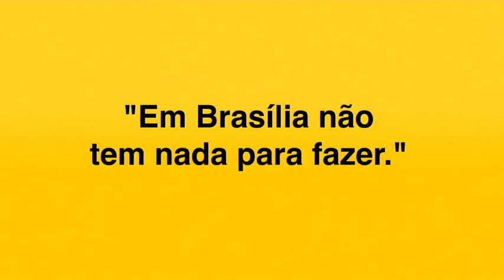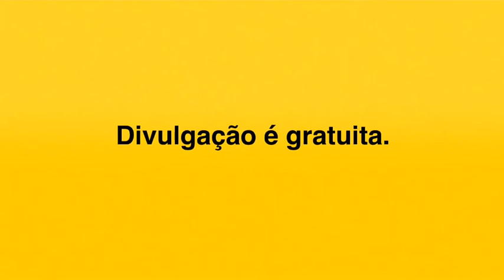Conheça o Dica DeBoa.com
Quem foi que disse que Brasília não tem nada para fazer?